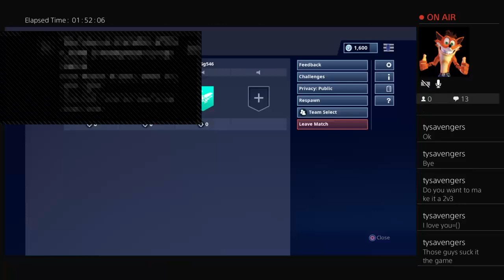Playing fortnight playing with tony